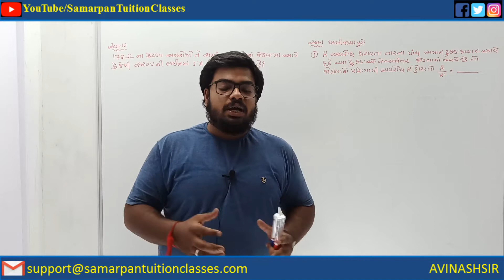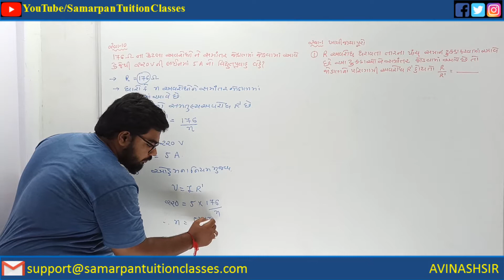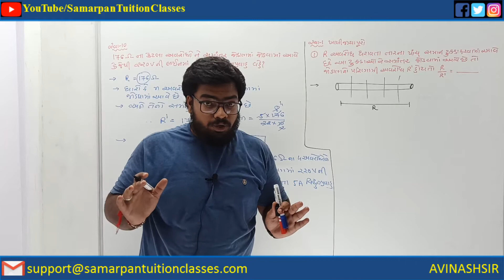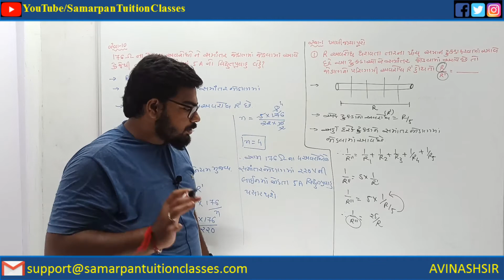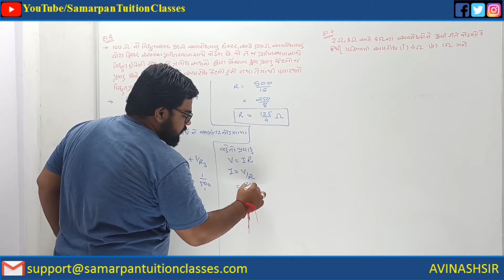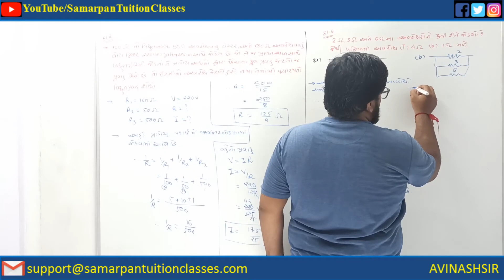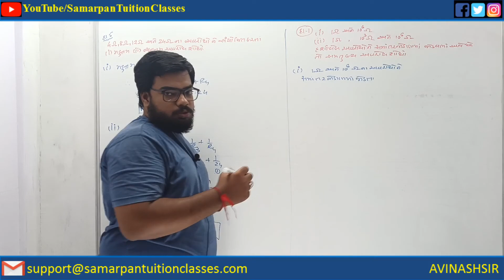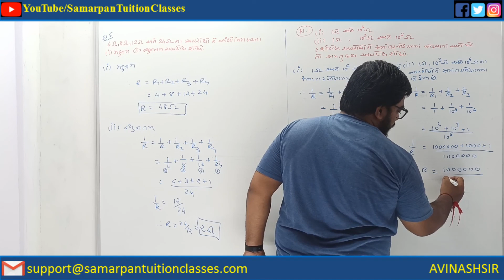Std 10|Science|Chapter 12|વિદ્યુત|Part 7|શ્રેણી અને સમાંતર જોડાણના વધારાના દાખલા|Gujarati|AvinashSir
જય હિંદ,
નમસ્કાર,

About Video:
ધોરણ: 🔟 (ગુજરાતી માધ્યમ)
ગુજરાત શિક્ષણ બોર્ડ, NCERT, GSEB, SSC✒️
વિષય: વિજ્ઞાન અને ટેકનોલોજી📚
પ્રકરણ 1️⃣2️⃣: વિદ્યુત
Part 7️⃣: શ્રેણી અને સમાંતર જોડાણના વધારાના દાખલા

આ વીડિયોના માધ્યમથી ધોરણ 10ના વિદ્યાર્થીઓ ઘરે બેસીને વિજ્ઞાન વિષયના "પ્રકરણ 12" નો અભ્યાસ કરી શકે છે.

વિડીયોમા દરેકે દરેક ટોપિકની ખૂબ જ સરસ અને ટૂંકી તેમજ સહેલાઈથી સમજાય જાય તેવી સમજૂતી આપવામા આવી છે.

About Classes:
Name:- સમર્પણ ટયુશન કલાસીસ,
Address:- રામનગર, પાયલ હોસ્પિટલની સામે, શાસ્ત્રી રોડ, બારડોલી - 394 601

જય હિંદ

Avinash Salakiya
(MANAGING DIRECTOR of Samarpan Tuition Classes)